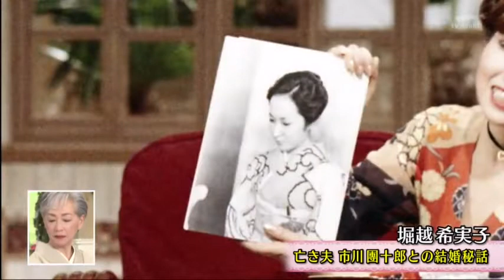徹子の部屋 梨園の妻 「富司純子 扇千景 堀越希実子 藤間紀子」